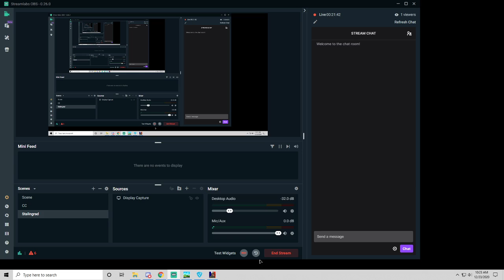Close Combat Team GC - 16 May Morning 2 - Signy KG_Loki vs Pzt_Crackwise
Close Combat The Longest Day
Mod: Meuse Crossing 1940
Grand Campaign